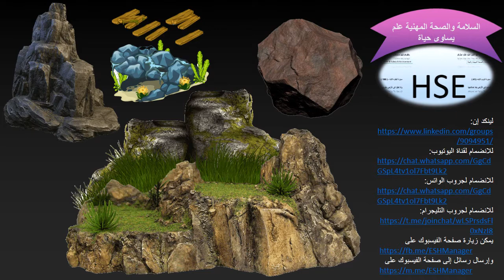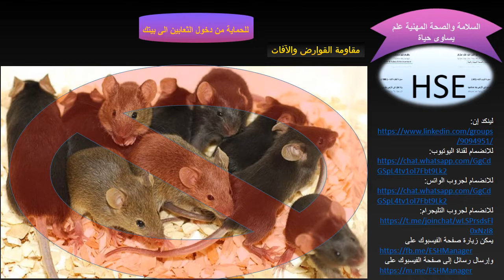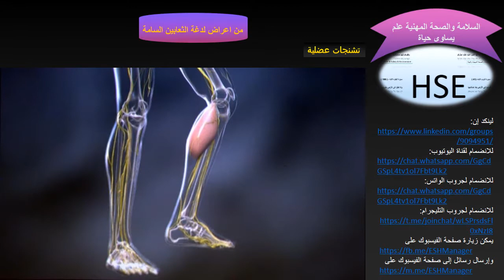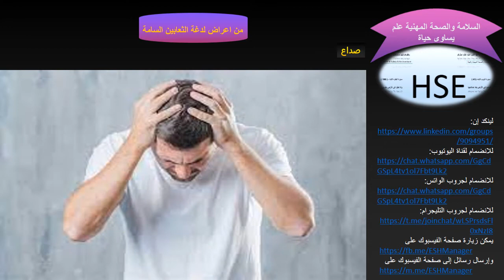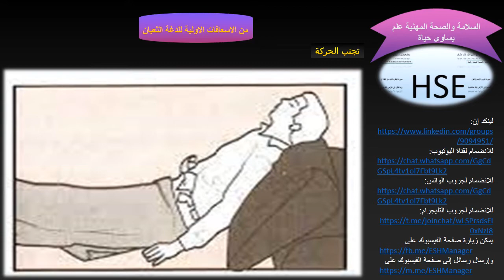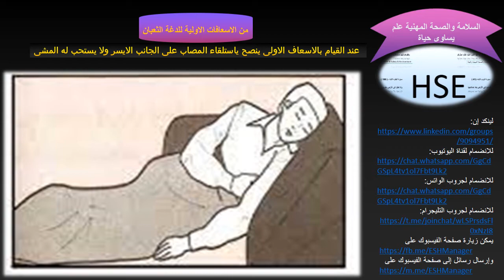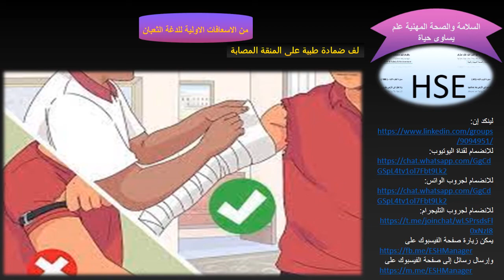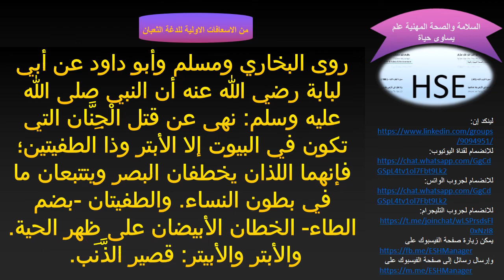كيف تحمى نفسك وبيئتك من هجوم الثعابين ما اعراض اللدغة السامة؟ كيف تسعف المصاب؟ وكيف تقى نفسك منها؟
ما الذى يجذب الثعابين اليك؟
كيف تحمى منطقتك من هجوم الثعابين
ما هى اعراض لدغة الثعبان؟!!
 والاسعافات الاولية!